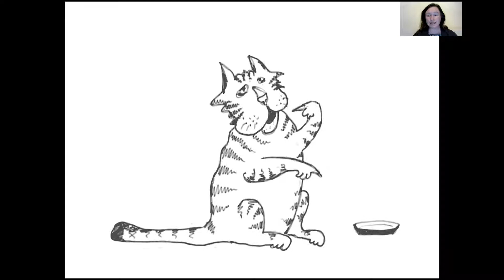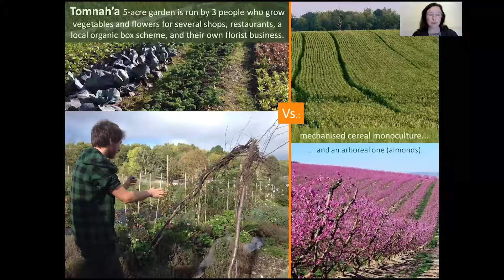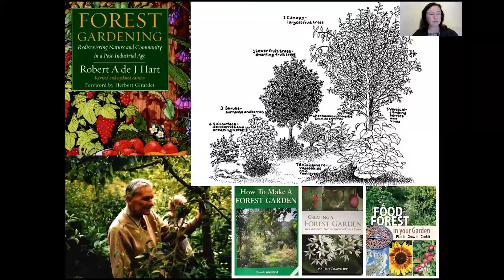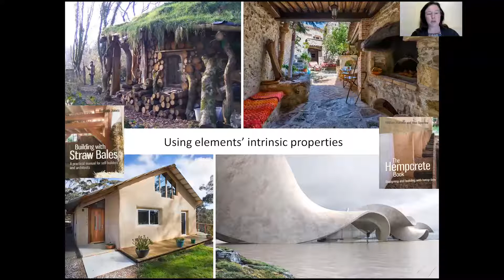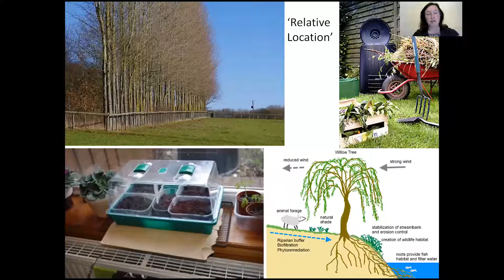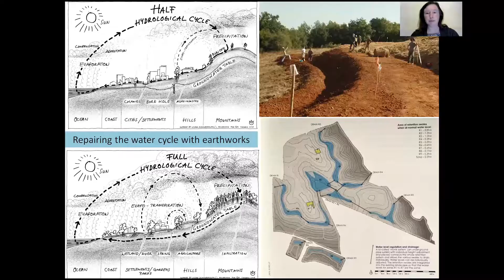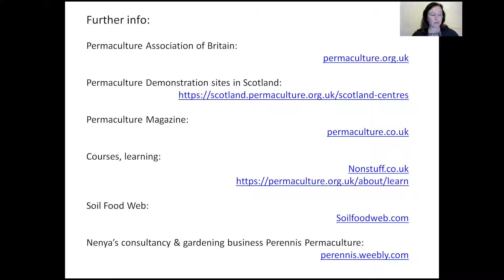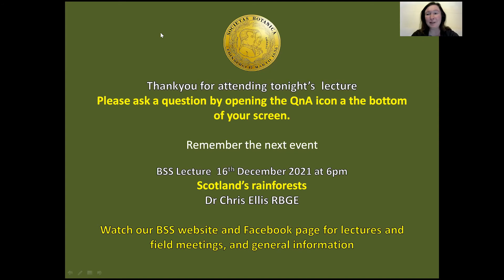Weeding out the Work: Plant Inspirations for Permaculture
Work has long been considered a necessary virtue; yet the need for work often results from our clumsy efforts to take control of natural processes. Thus, having divorced our food crops from their support network of ecological relationships, we have to provide for their many needs with increasing inputs of labour, chemicals and energy.

At the same time, wild plants seem to flourish (if only we let them), while our ailing food system is threatened by rapid loss of agricultural soils, climate change-fuelled environmental instability, and foreseeable fossil fuel shortages. Could wild plants in their natural environments hold an answer to how we could feed ourselves without endangering our own – and the planet’s – survival?

Permaculture practitioners certainly think so, offering a range of solutions to feed, clothe and shelter us in a way that not only restores the undermined ecosystems (and our place within them), but also takes a lot of hard work out of the equation.

Dr Nenya Milne, our speaker, did her Phd at St Andrews in a completely different subject - returning culture to peace building: contesting the liberal peace in Sierra Leone. Nenya is now a Permaculture designer, teacher and gardener. Her particular interests include edible forest gardening and unusual edible perennials, whether home-grown or wild-foraged. She loves walking in wild places, cycling, mushrooming, knitting and minimalist music.

A BSS talk given online on the 18 November 2021.